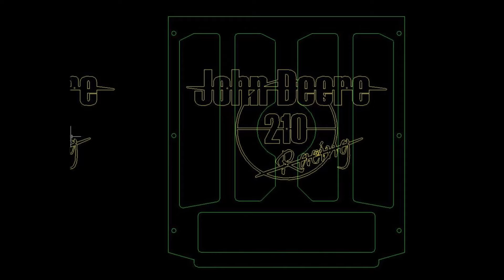John Deere 210 Racing Mower Build Steering Column Fab. ATLTF 2014 Build off 7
John Deere 210 Racing Mower Build ATLTF 2014 Build off #7  - Direct Steering Column Fabrication.

Under the Engine Steering.
Direct Steering
Steering Column Fab
John Deere 210
Help I Shrunk my JD 210
Rolling Chassis
Mockup Video